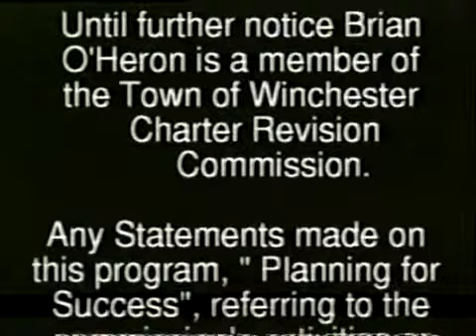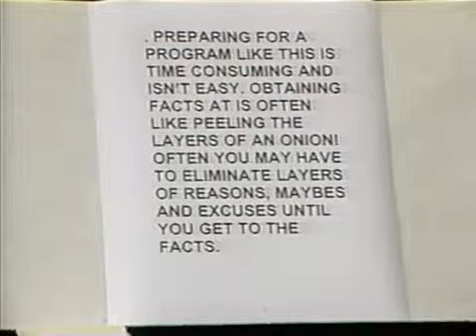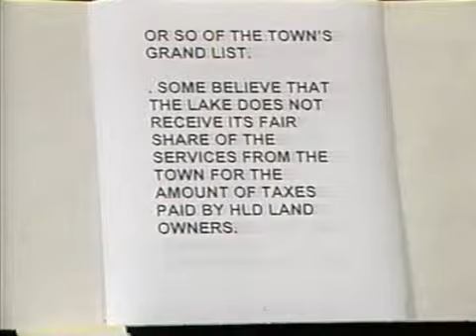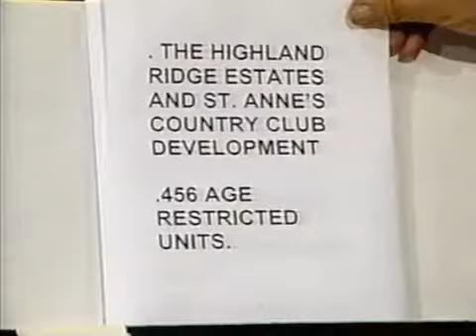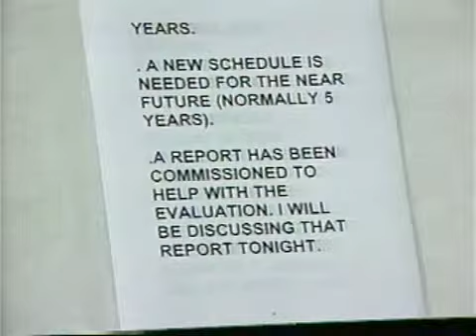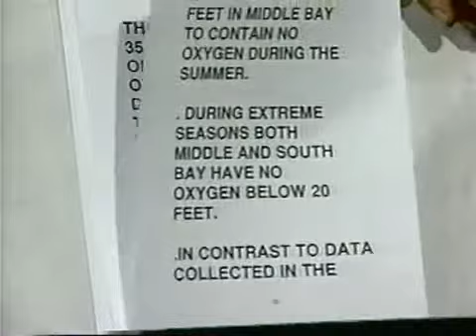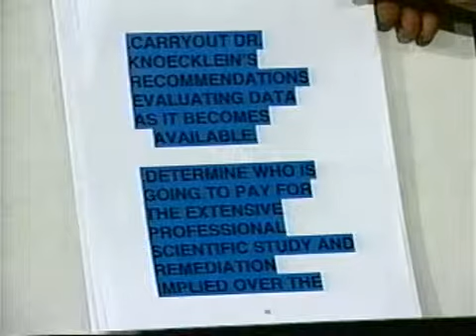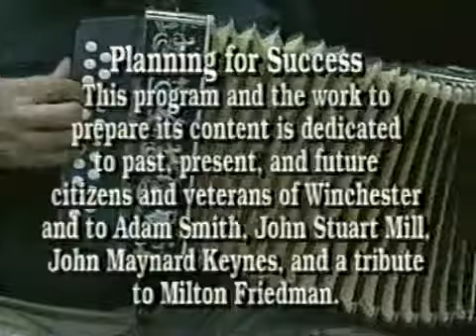Planning For Success #44 7-17-2008 HLS #1 Unedited and #48 HLS #2 7-14-20#08 Unedited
The Two Highland Lake Specials in 2008